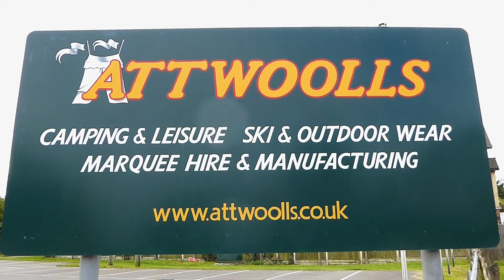Vango Inspire 800XXL Pitching & Packing Video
This is a video of the Vango Inspire 800XXL being pitched and packed away.
This is by far the easiest way to pitch and pack up this tent.
This video has been sped up by x4.